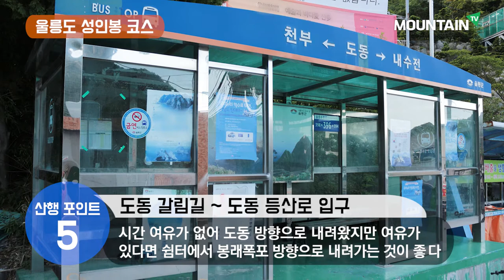울릉도 성인봉 코스-그림 같은 풍경이 펼쳐지는 섬산행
*코스 소개자: 마운틴TV 윤달원 명예기자
*소요 시간 : 4시간

내륙의 산들과 달리 출발 고도가 낮아 경사가 급하고 오름질이 다소 힘들다. 하지만 산을 오르며 뒤로 보이는 바다와 도동과 저동의 작은 항구가 정겹게 느껴지는 코스

 1. KBS 중계소 입구 - 도동 갈림길
완만하게 시작한 등산로는 경사가 급해졌다 완만해졌다를 반복하기 때문에 여유를 가지고 걸음을 옮겨야 한다. 올라가며 뒤로 보이는 바다와 도동항의 여유로움을 볼 수 있는 것은 덤이다.

 2. 도동 갈림길 - 안평전 갈림길
계속해서 오르막이 이어지지만 구름다리에서 빼곡하게 자리 잡은 원시림과 망망대해를 보면 가슴이 뻥 뚫어지는 시원함에 힘든 걸음을 잊을 수 있다. 저동항과 촛대바위도 볼 수 있다. 팔각정에서 잠시 쉬어가며 하는 바다 구경도 환상이다.

 3. 안평전 갈림길 - 성인봉
힘든 오름질이 쉬워지는 구간이다. 올라오며 힘들어서 보이지 않던 울릉도의 원시림이 눈에 들어오기 시작한다. 울창한 원시림 속을 걷는 즐거움은 말로 표현할 수 없을 정도이며 자욱하게 깔리는 운무에 신비감마저 든다.

 4. 성인봉 - 도동 갈림길
성인봉에 올라서니 날이 흐려져 기대했던 눈부신 광경은 아쉬웠지만 언제 다시 올지 기약할 수 없어 맘껏 상상의 나래를 편다.

 5. 도동 갈림길 - 도동 등산로 입구
내려갈 때는 도동 방향으로 간다. 내려가며 만난 경치 좋은 쉼터에서 한숨 돌리며 다시 맑아진 하늘과 바다 그리고 작은 항을 들여다본다. 내려오며 보이는 그림 같은 풍경에 성인봉을 오르내리며 힘들었던 기억을 잊는다.
시간 여유가 없어 도동 방향으로 내려왔지만 여유가 있다면 쉼터에서 봉래폭포 방향으로 내려가는 것이 좋다.

마운틴TV 채널 안내 SK BTV 247번 / LG U+ TV 69번 / KT olleh TV 117번 / 지역별 케이블 채널 번호 마운틴TV 홈페이지 참고